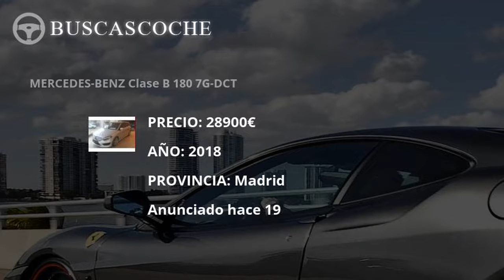Mercedes Clase B desde 3000€, mejores ofertas